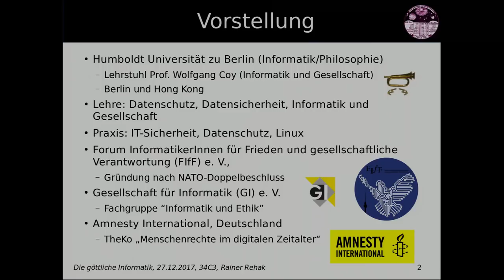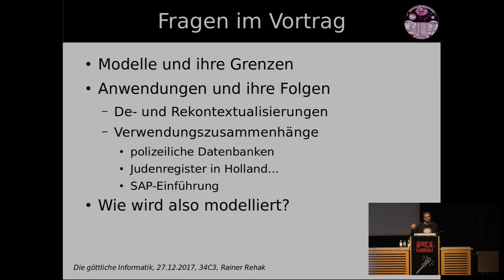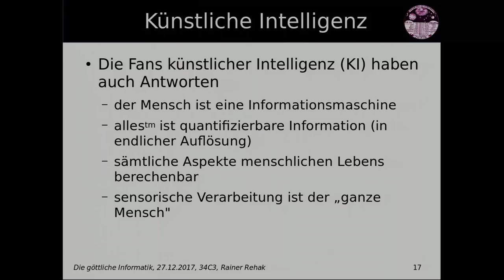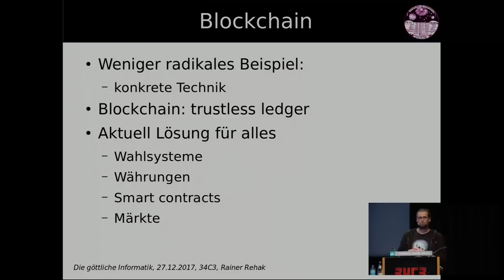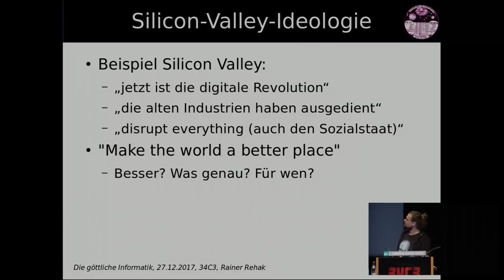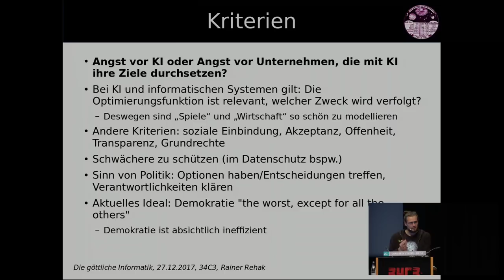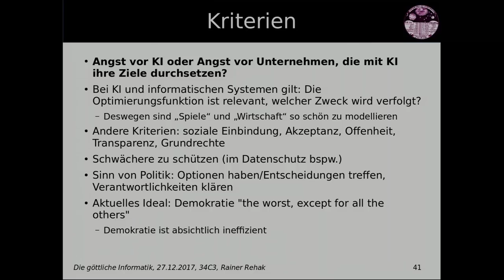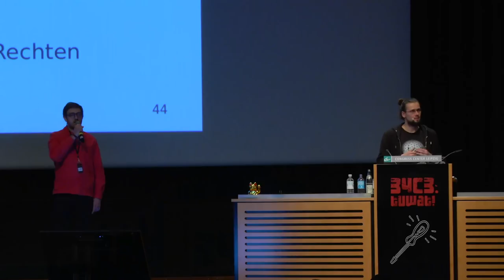34C3 - Die göttliche Informatik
Die Informatik löst formale (mathematisch modellierte) Probleme ganz vorzüglich – doch nun soll sie alle anderen Probleme auch noch lösen.

Die Informatik ist scheinbar das neue Göttliche, das den Klimawandel, die Kriminalität, unser fehlendes Wissen über das Gehirn, den globalen Terror, dichter werdenden Stadtverkehr, die Energieprobleme und die Armut der Welt lösen kann; und zwar mit der Blockchain, mit künstlicher Intelligenz, mit der Cloud und mit
Big-Data. Doch inwiefern ist die Informatik überhaupt in der Lage, derartige Probleme hoher gesellschaftlicher Relevanz anzugehen? In diesem Vortrag soll versucht werden, Teile der riesigen Wunschliste an die Informatik mit ihren tatsächlichen aktuellen Möglichkeiten in Einklang zu bringen sowie die ökonomischen Motivationen und Rahmenbedingungen einzubeziehen.

Rainer Rehak